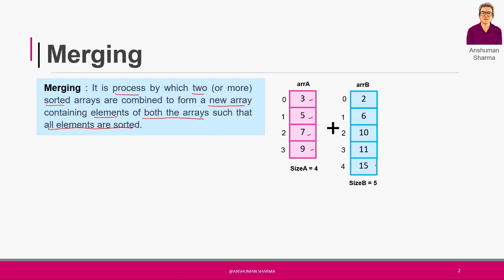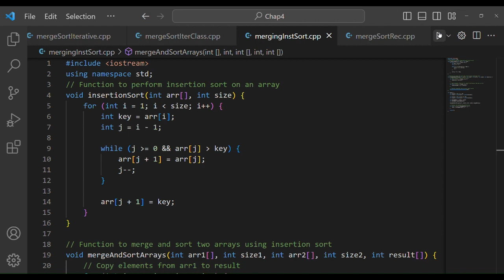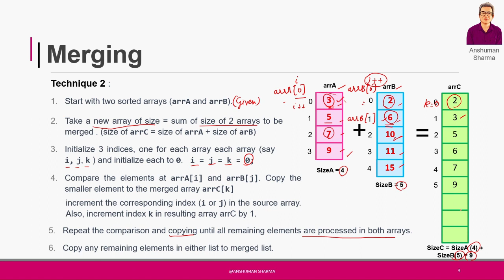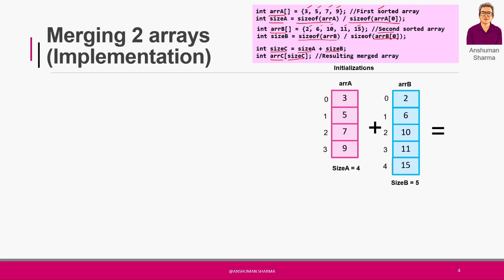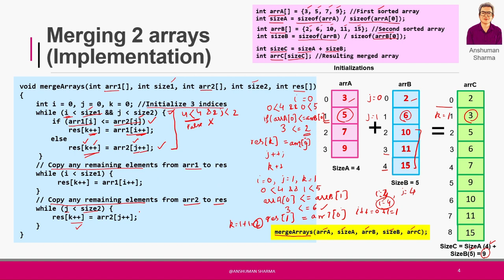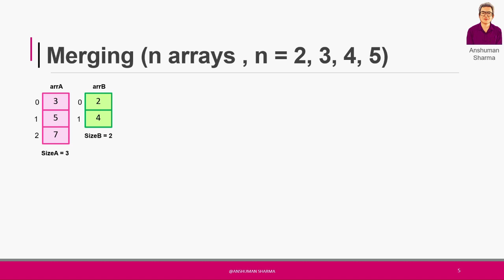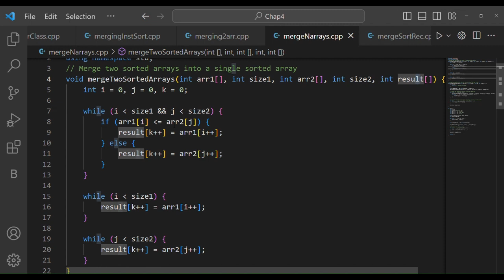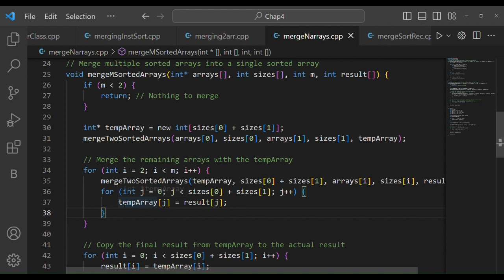Merging Arrays | 2-way merge in C++ | Array operations | Anshuman | in Hindi/Eng.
In this video 9 - part 17A of Chapter 4 of @c2 - Computer Curiosity channel, merging operation in arrays and its implementation in C++ is discussed. It is explained diagrammatically.

0:47 Merging - Definition
1:44 Merging - using Insertion sort
4:00 Program to perform merging using Insertion sort
5:57 Merging - by comparing elements of sorted arrays
9:58 Algorithm (explaining code in C++) for merging
18:13 Program to merge two sorted arrays
20:08 Merging N arrays (N = 2, 3, 4, 5)
23:57 Program to perform merging of multiple arrays using 2-way merge

Programs
1. Merging 2 arrays (array implementation) in C++
2. Merging N arrays in C++

With Live programming examples in support.